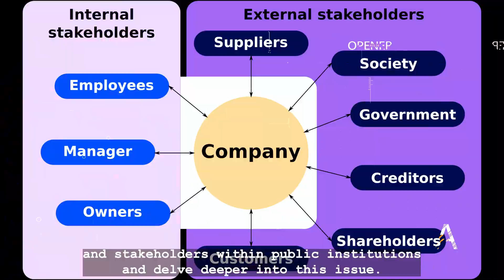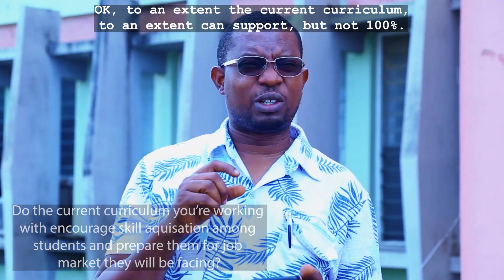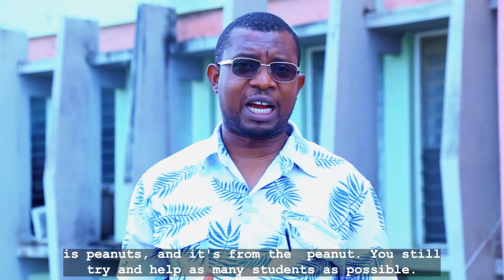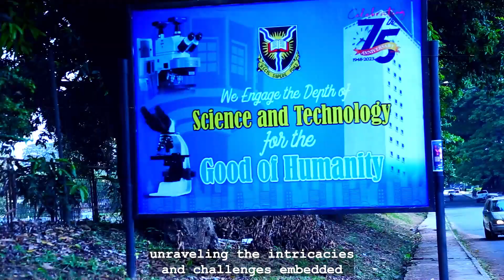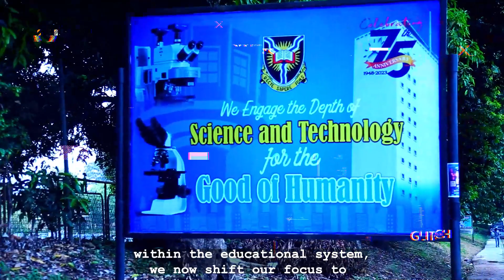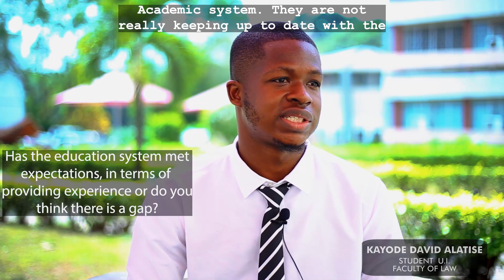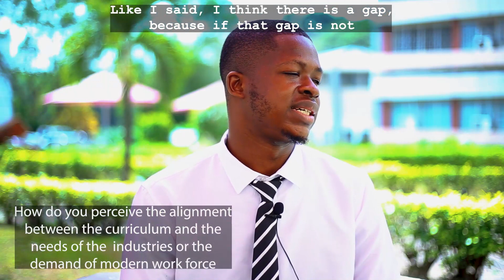Education and Skills: A Nigeria Perspective. Episode 2 by Team Synergy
Join Team Synergy for Episode 2 of 'Education and Skills: A Nigeria Perspective' as we delve deeper into the intricacies of Nigeria's education system and its impact on developing crucial skills. From exploring innovative teaching methods to discussing the challenges and opportunities facing Nigerian students, this episode promises insightful discussions and valuable insights. Tune in to gain a better understanding of education and skills development in Nigeria.